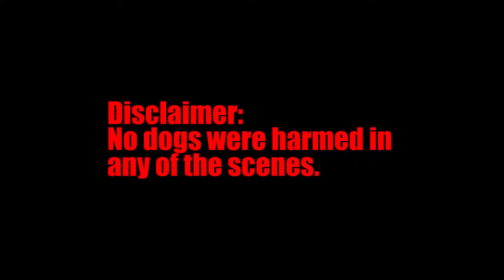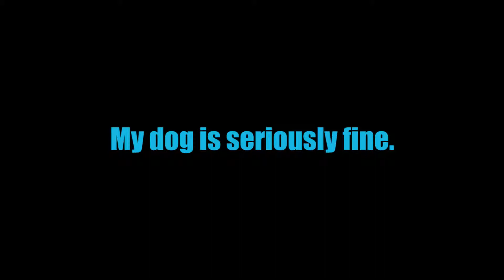making my best friend play DDLC (stream highlights)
Highlights from my stream of Doki Doki Literature Club